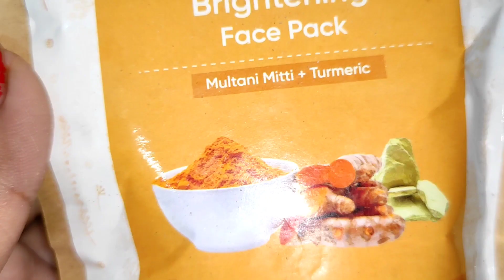গৰমত যদি মুখখন ক'লা পৰি গৈছে, skin খন যদি oily হৈ গৈছে কি ঘৰুৱা বস্তু ব্যৱহাৰ কৰিব?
এই ভিডিঅ'টোত গৰমত যদি skin খন ক'লা পৰি গৈছে, skin খন যদি oily হৈ গৈছে ঘৰুৱা সামগ্ৰীয়ে কিদৰে ছালৰ যত্ন লব পাৰি তাৰ বিষয়ে কোৱা হৈছে।skin & hair care related video Niyordeepa lifestyle channel টোত ভবিষ্যতলৈও পাই থাকিব ।তাৰ বাবে মোৰ channel টো Subscribe কৰিবলৈ নাপাহৰিব ।